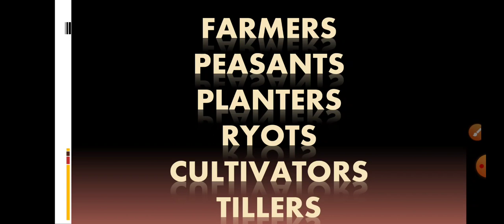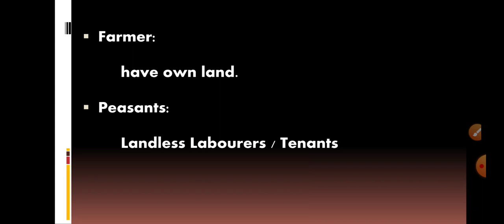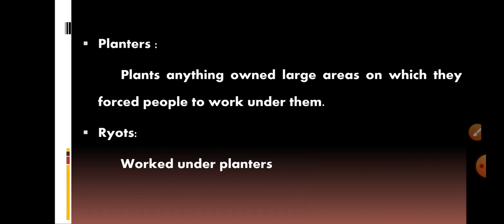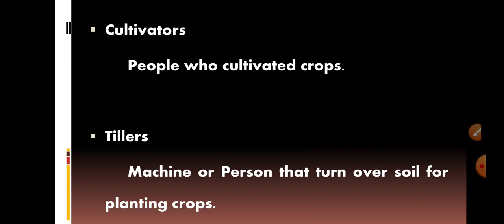வித்தியாசம் தெரியுமா ? Difference among Farmer, Peasant, Ryot, Planters, Cultivators, Tiller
This video describes the difference among farmer, peasant, ryot, planters, cultivators, tiller

  1. Social
  2. Computer
  3. Interesting Stories
My Other Video Links:
HISTORY
4. PEOPLE’S REVOLT
- வீர பாண்டிய கட்டபொம்மன் | Veerapandiya Kattabomman
- பாளையக்காரர்களின் கூட்டமைப்பு | The Confederacy of Palayakkarar
- பெரும் புரட்சி, Revolt of 1857 Part I
- பெரும் புரட்சி, Revolt of 1857 Part II

1. ADVENT OF THE EUROPEANS

2. FROM TRADE TO TERRITORY
- Comparison of Battle of Buxar and Battle of Plassey

- Ancient Education System in India
- Modern System of Education - 1 , Role of Christian Missionaries

6. DEVELOPMENT OF INDUSTRIES IN INDIA
- Role of Social Reformers – I